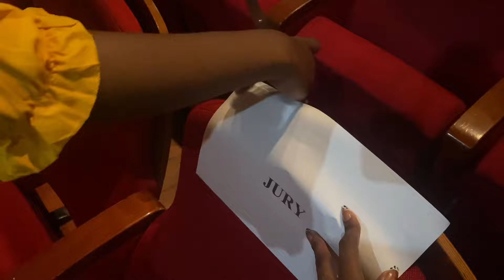VLOG : j’ai été hôtesse à l’évènement reine des grandes écoles 2023 !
Hey mes chewissssss❤️
Nouveau vlog !
Jai hôtesse à reine des grandes écoles (RGE 2023 ) et je vous ai gardé quelques images !
On se dis à très bientôt pour une nouvelle vidéo😘

➖➖➖bisous tchao💋➖➖➖

Vanelle💕